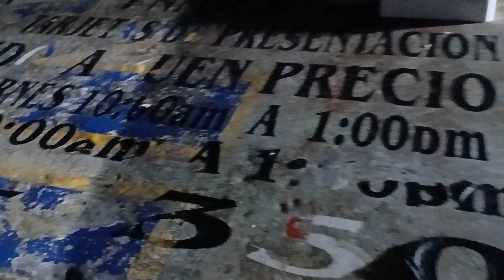Raccoon.. Following Me.. Ready to Eat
This raccoon was by my door where I was at.. I turn on the flashlight and you cam see him following me.. He was in a hurry to eat.. He was funny..